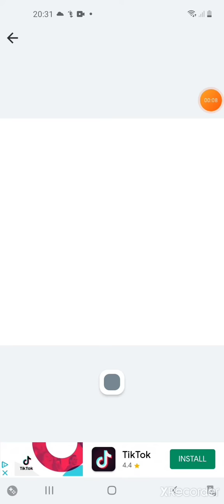Random Videos I Made